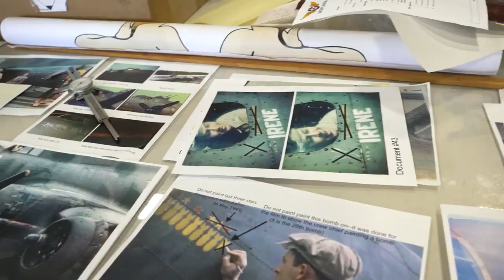Memphis Belle Restoration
You might know her from the movie Memphis Belle, but the actual bomber’s crew, against all odds, flew 25 missions during WWII, before returning safely to England for the final time. 75 years later, the National Museum of the U.S. Air Force will unveil the restored B-17F this week.